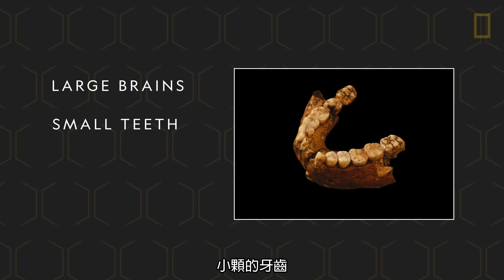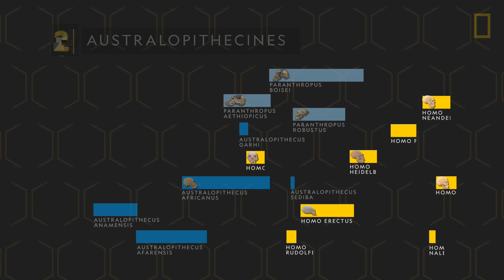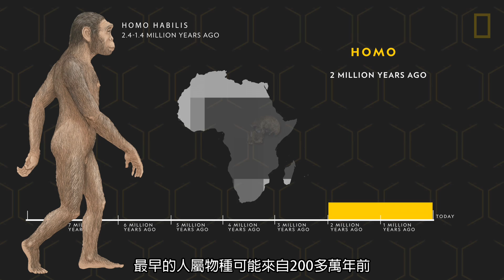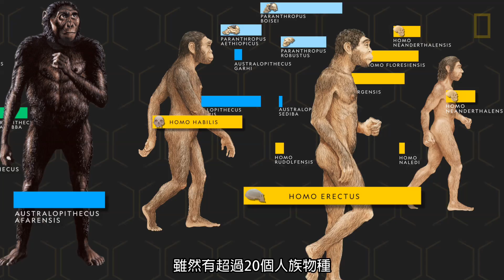101史前教室：人類起源《國家地理》雜誌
人類的演化故事始於大約700萬年前，當時人類與黑猩猩在演化樹上分道揚鑣。隨著時間推移，多達20多種早期人類，或「人族」出現在世界舞台上，但現今只有一種仍存活至今……